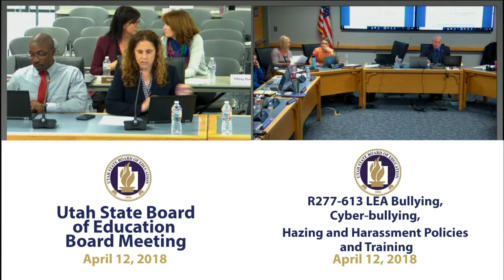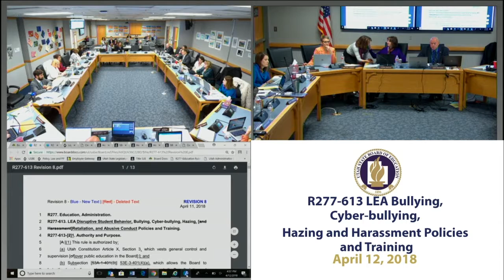R277 613 LEA Bullying, Cyber bullying, Hazing and Harassment Policies and Training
16.1 R277-613, LEA Bullying, Cyber-bullying, Hazing, Retaliation, and Abusive Conduct Policies and Training